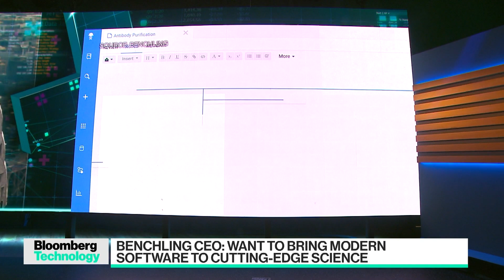Biopharma's Tech Adoption Challenges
Life sciences-focused cloud startup Benchling has seen its business soar over the last few years, amid a renewed interest in biotech among investors. Benchling CEO Sajith Wickramasekara joins Caroline Hyde and Ed Ludlow to discuss the state of the global biopharma industry and its adoption of technology. He speaks on "Bloomberg Technology."